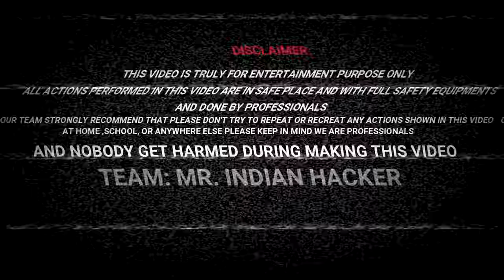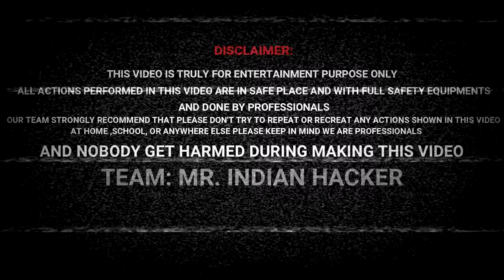We Fly Biggest Pollution Free Rocket + Big Update | MR. INDIAN HACKER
35 Million Hone Se Pehle Uda Denge. Koshish Puri H.